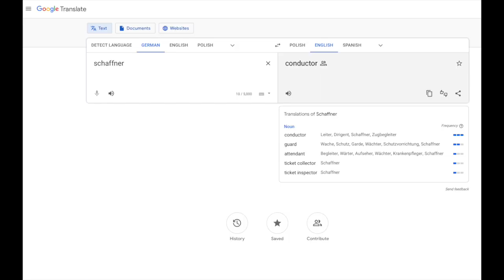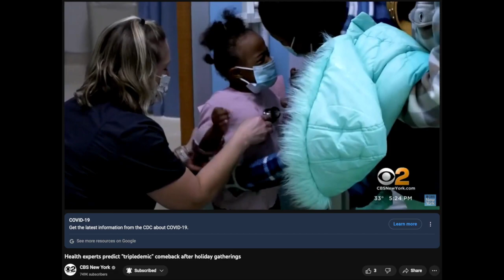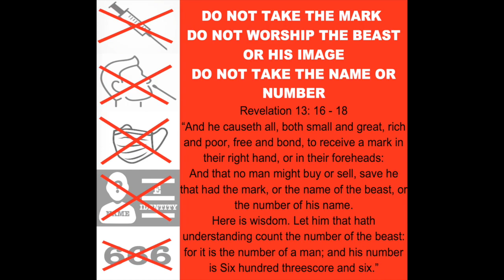triPPPle ?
2 Corinthians 2 : 11 “Lest Satan should get an advantage of us: for we are not ignorant of his devices.”

1 Corinthians 15:1-4
2 By which also ye are saved, if ye keep in memory what I preached unto you, unless ye have believed in vain.
3 For I delivered unto you first of all that which I also received, how that Christ died for our sins according to the scriptures;
4 And that he was buried, and that he rose again the third day according to the scriptures ”

Romans 10:9-10
10 For with the heart man believeth unto righteousness; and with the mouth confession is made unto salvation. “